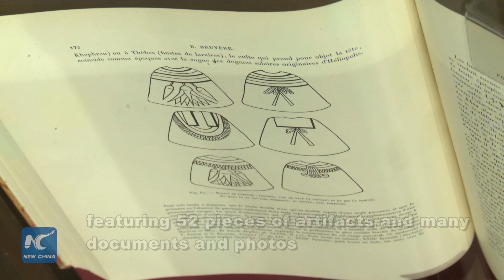3,000 year old Deir Al Medina artifacts on display at Egyptian Museum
A special exhibition showing artworks from the ancient Deir el-Medina kicked off at the Egyptian Museum in Cairo on Thursday.
    Titled "Ingenuity of Deir Al-Medina artisans," the exhibition celebrates the centenary of French excavations at Luxor's Deir Al-Medina archaeological site, featuring 52 pieces of artifacts and many documents and photos.
    Deir el-Medina was home to a community of workers and artisans in charge of digging and decorating the tombs of Pharaohs in the ancient Egyptian New Kingdom period.
   These artworks have reflected the daily life, belief and funerary rituals of Deir Al-Medina artisans.